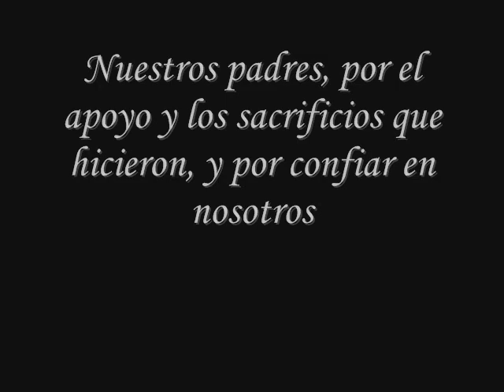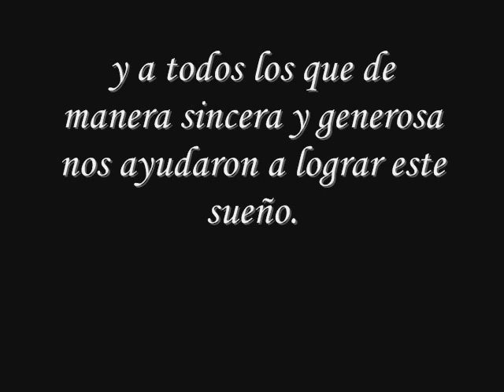Agradeciemientos UAdeC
Mensaje de agradecimento al finalizar la carrera Ing Bioquímica